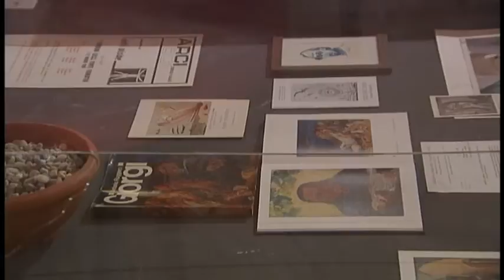Giornata della Cultura 2011